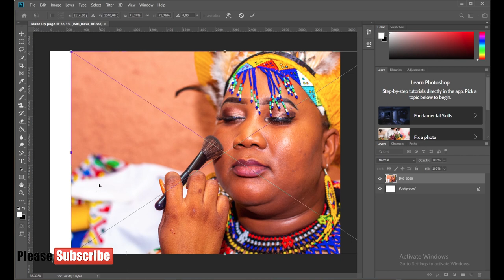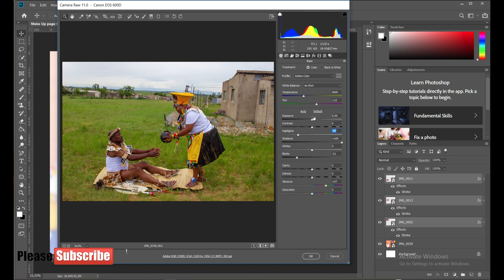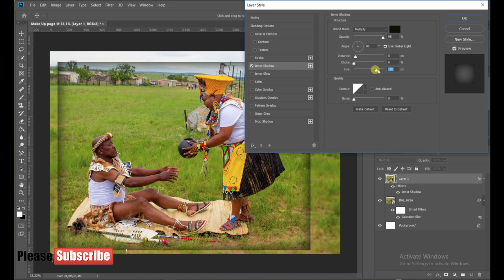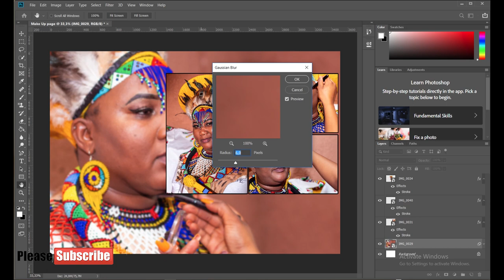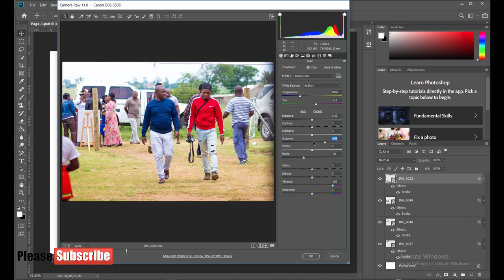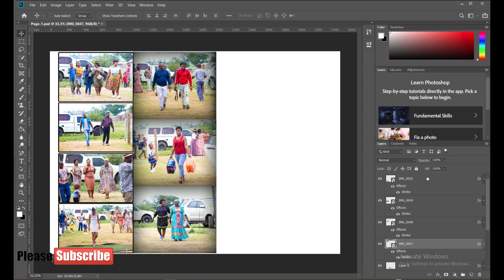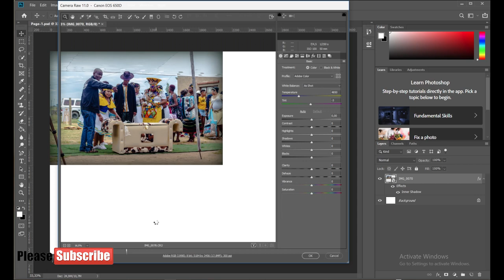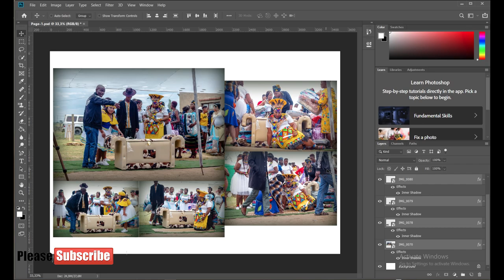How i design 5 page of my Album or Photobook with Photoshop CC (We shoot to teach)